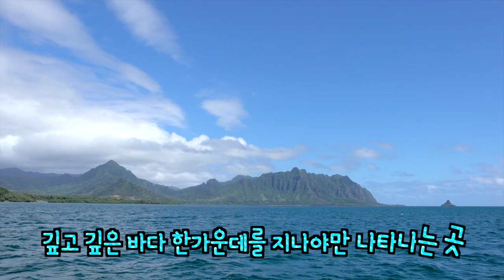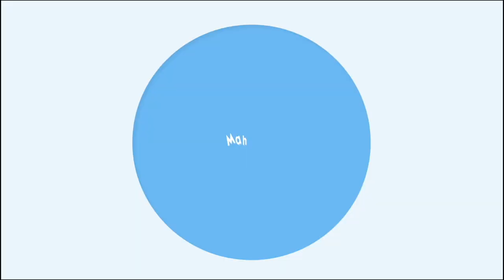하와이 힐링 리조트 ● 파라다이스 베이 리조트 (Feat. 오아후 숨은 보석 샌드바 가야죠!~)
Aloha!~ 마할로가 오늘 준비한 유튜브 동영상은 하와이 메인섬 오아후의
힐링 리조트 파라다이스 베이 리조트를 담아왔습니다. 국내에는 많이
알려지지 않은 로컬 리조트이고 오아후의 숨은 보석 샌드바를 쉽게 갈 수
있는 리조트이니 잘 참고해보세요^  ^.
그럼 즐겁게 시청해주세요. 감사합니다!~